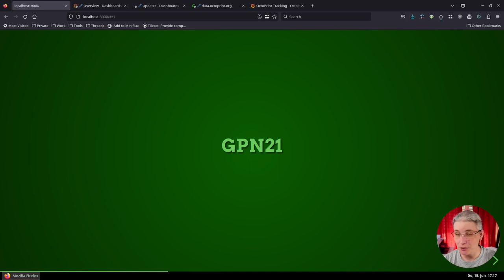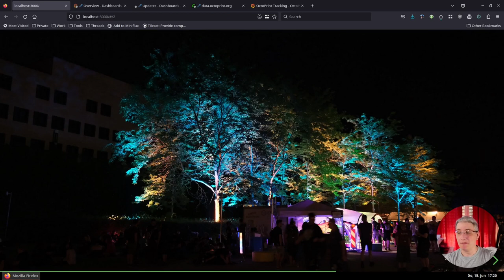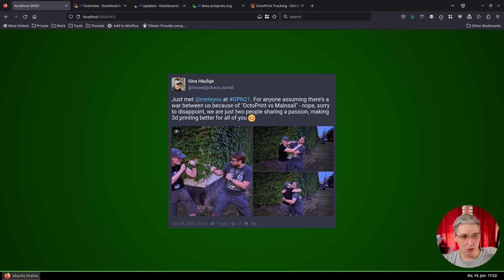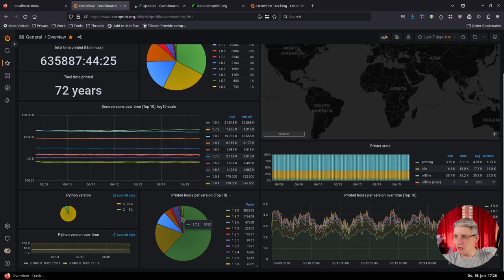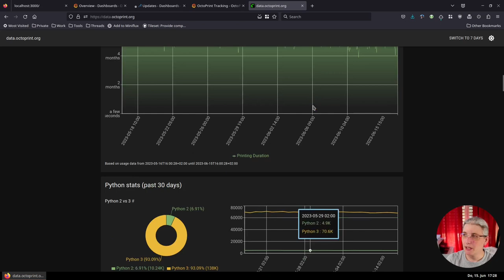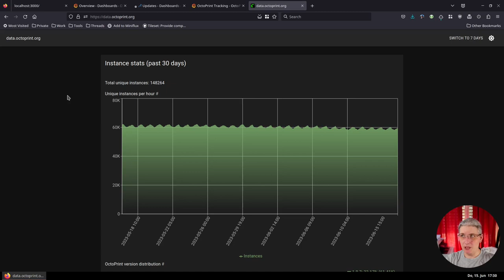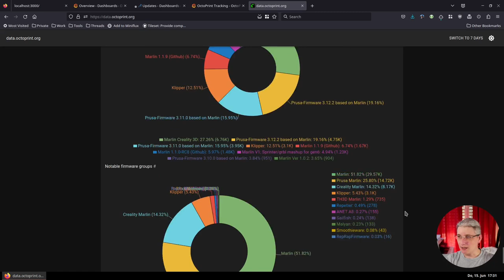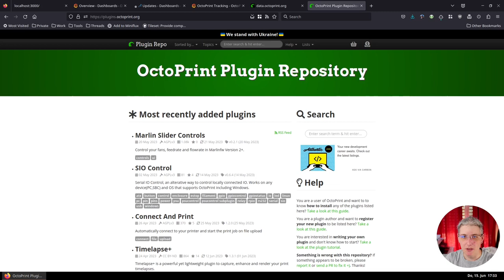OctoPrint on Air #52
If you want to attend the live broadcast and ask questions beforehand or live on air, consider becoming a Patron on Patreon and selecting one of the corresponding perks - that will also help me with continuing to work on OctoPrint full time, which I love doing!

00:00:00 Introduction
00:04:06 What have I been up to?
00:22:40 What are the next steps?
00:25:25 A quick look at the stats
00:33:19 Q&A
00:34:04 Wrap up